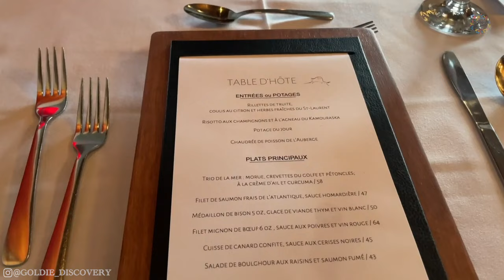Road Trip to Canada's Heaven| Riviere Du Loup | Quebec's Most Underrated Place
An unplanned road trip from Montreal, Canada to a small city on the south shore of the Saint Lawrence River in Quebec.

Hotel we stayed in was Auberge De La Pointe.